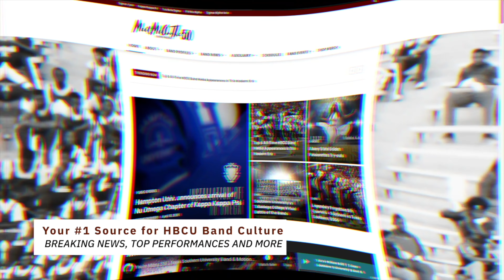Virginia Union University "Ambassadors of Sound" || CIAA Battle of the Bands 2022